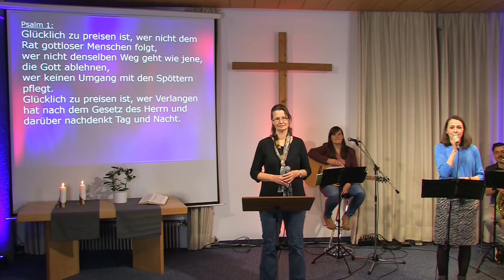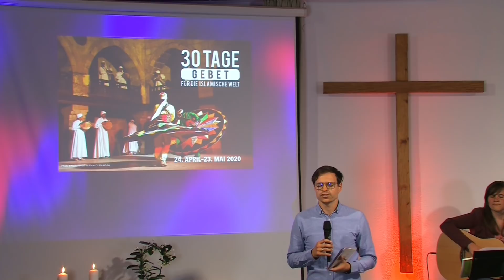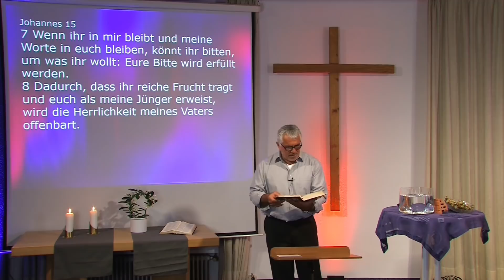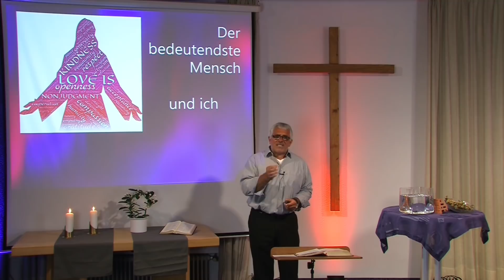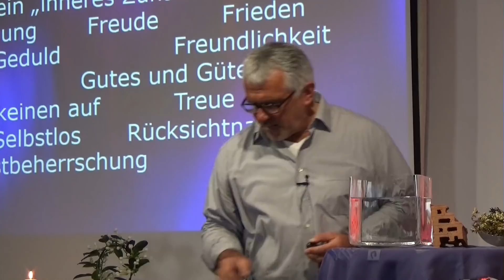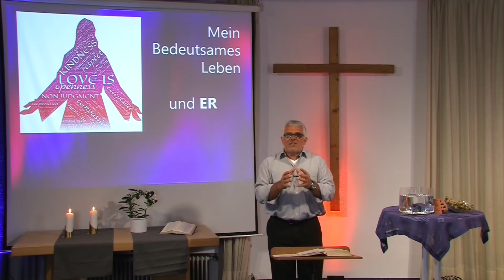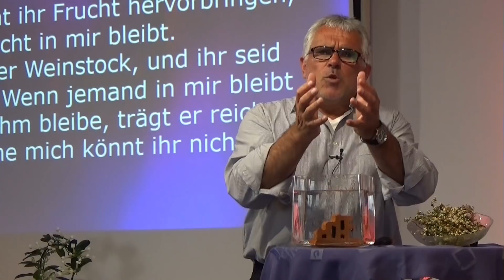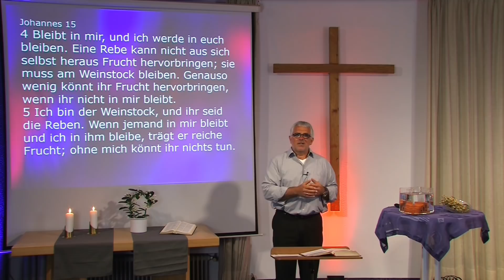Online Gottesdienst | Bedeutungsvoll Leben (Johannes 15,1-8)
Predigt von Siegfried Winkler zum Weinstock und die Reben. Dazu ein Beitrag von einem Winzermeister, dem Gebet für die islamische Welt und Liedern mit Gebeten.

Hinweis: Die Aufzeichnung fand im Rahmen der vom Innenministerium genehmigten Möglichkeiten unter Einhaltung der Sicherheitsbestimmungen statt.

Wir freuen uns über Feedback, Anregungen oder die Kontaktaufnahme.
Unter diesem Link kann uns eine E-Mail geschrieben werden, der Aufforderung im Clip nachgegangen werden:
Alternativ können Sie uns anrufen: 089 / 47 75 23

Dies ist ein Gottesdienst der
Evangelische Gemeinschaft München-Bogenhausen
Möhlstr. 20
81675 München

Aktuell läuft die Gebetsaktion „30 Tage Gebet für die islamische Welt“. Die Gebetshefte für Erwachsene und Familien sind unter dem Link online einsehbar.

Wir finanzieren uns durch freiwillige Spenden und freuen uns, über Unterstützung:

Konto Daten:
Hensoltshöher Gemeinschaftsverband e.V.
Zweigstelle München-Möhlstraße
Evangelische Kreditgenossenschaft eG
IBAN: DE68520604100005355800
BIC: GENODEF1EK1

Gerne stellen wir auch eine Spendenbescheinigung für das Finanzamt aus, die zu Beginn des Folgejahres versandt wird.

Gemeinde Lied-Lizenz und Streaminglizenz von CCLI (Songselect)
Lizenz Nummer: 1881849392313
Die Ev. Gemeinschaft München ist Zweigstelle des Hensolsthöher Gemeinschafts Verband e.V. der im Gnadauer Gemeinschaftsverband e.V. angesiedelt ist. Dieser verfügt über ein Rahmenabgekommen mit der GEMA, das auch für die Zweigstellen geltend sind.